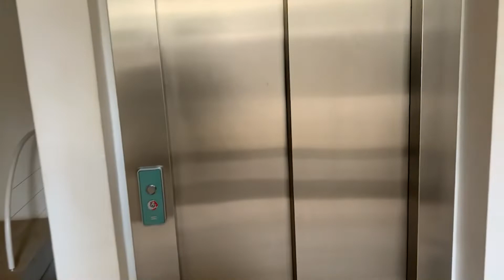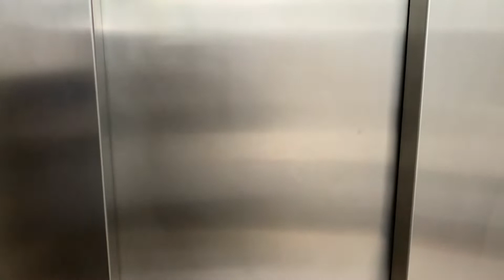The Blind Traveller México trip!! part 3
In this video we tour more of Playa de Carmen. Fast food run to McDonald’s and one of my close friends get a tattoo! Follow The blind traveller.